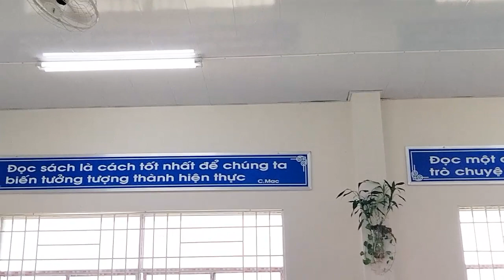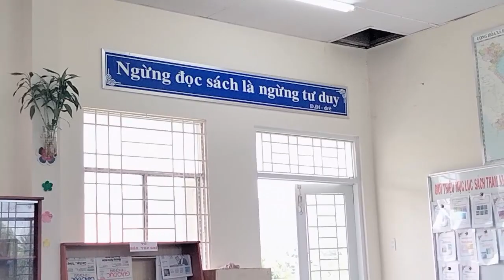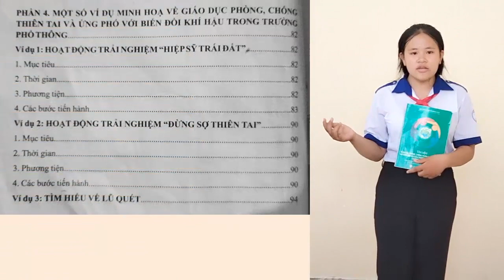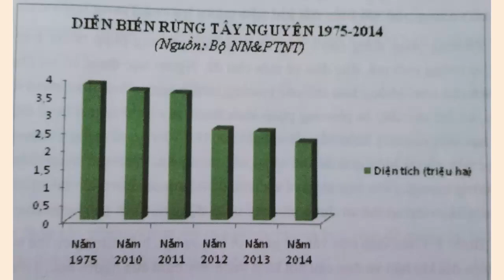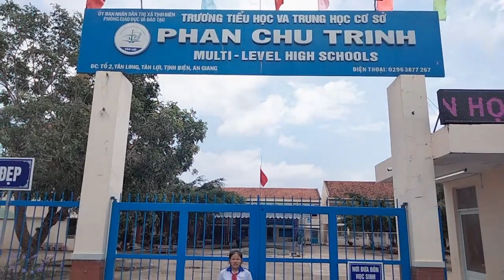070 TH & THCS Phan Chu Trinh, Lê Thị Mộng Kha